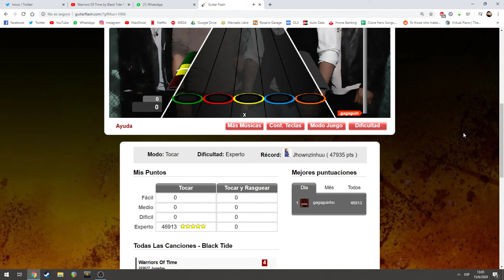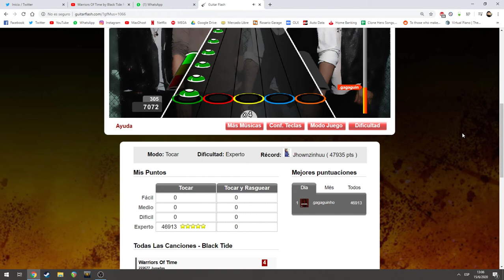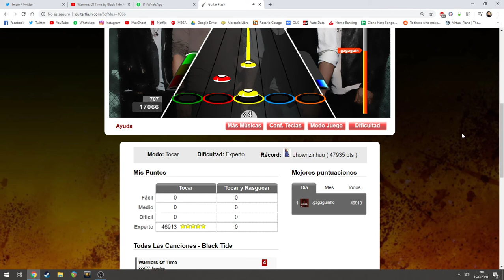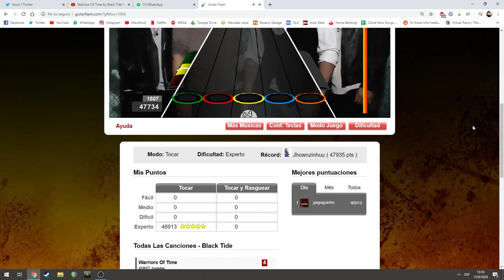Warriors Of Time - Black Tide 100% FC Expert (47734)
Tenso XD